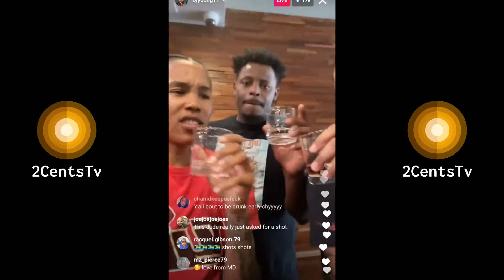TY Young On IG Live